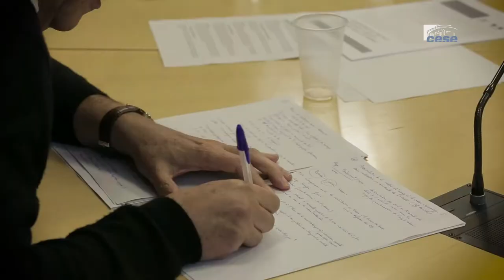Questions à Jean-Marie HARRIBEY (Economiste) - Revenu citoyen - cese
Questions à M. Jean-Marie HARRIBEY, professeur agrégé de sciences économiques et sociales, ancien maître de conférences en sciences économiques à l'Université Montesquieu-Bordeaux IV, auditionné par la Section des activités économiques du CESE dans le cadre de la saisine : "Un revenu citoyen pour relancer l'activité économique ?".